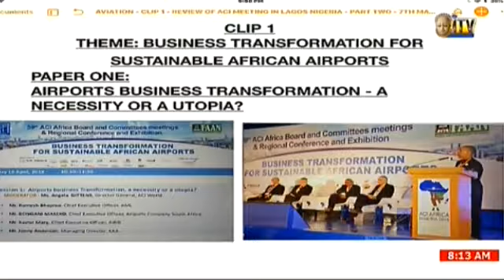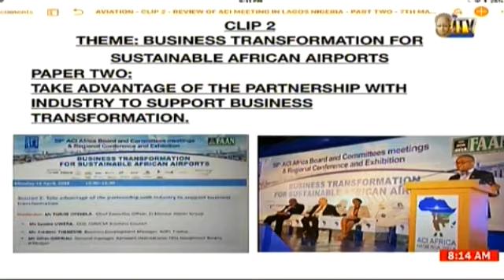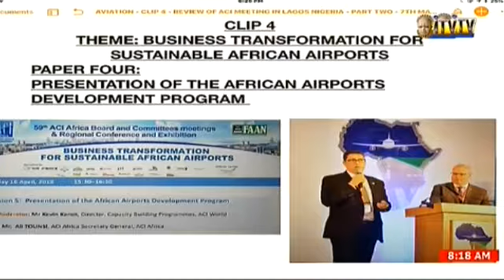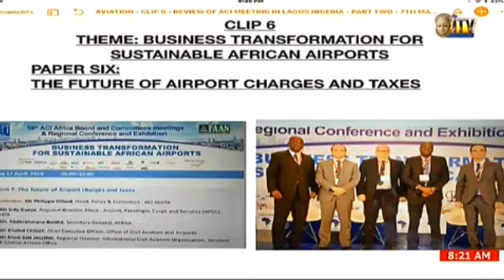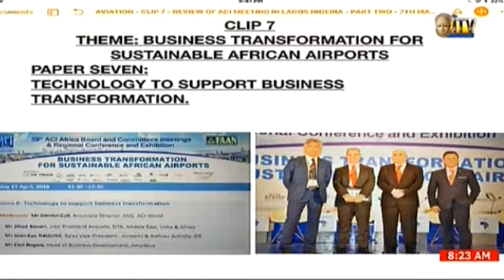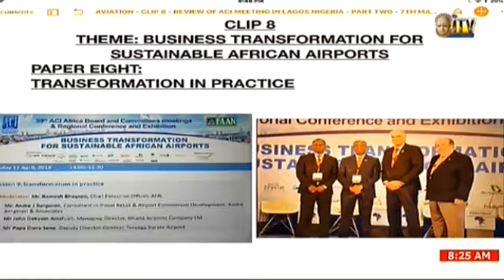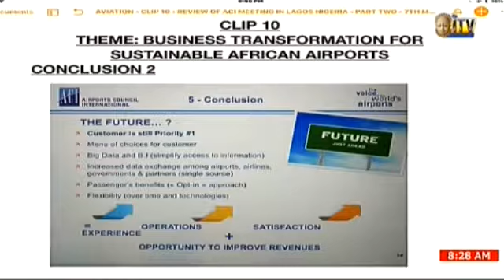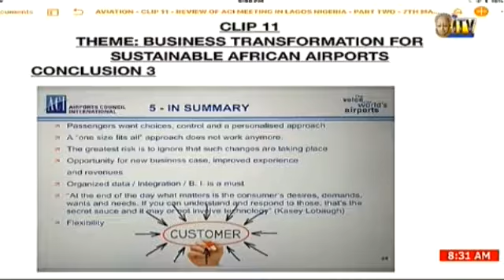AVIATION PART 2 - The 59th Airports Council International (ACI) meeting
The @aviationfreak continues with the review of "THE 59TH AIRPORTS COUNCIL INTERNATIONAL (ACI)"  meeting held  in Lagos Nigeria from the 14th to 20th of April 2018